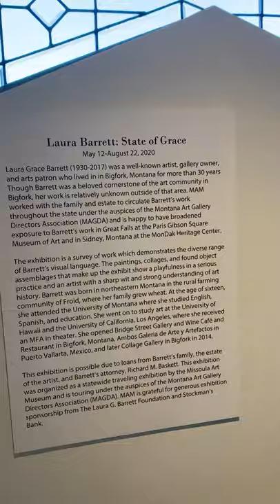Laura Barrett: State of Grace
This exhibition is a survey of works by Laura Grace Barrett (1930–2017), including prints, collages, and paintings. Barrett, who opened Bridge Street Gallery and Wine Café and Restaurant, Collage Gallery in Bigfork, Montana, Ambos Galeria de Arte y Artefactos in Puerto Vallarta, Mexico. Barrett exhibited and supported many Montana contemporary artists. As a result, her artwork was influenced by their friendships, especially those Montana modernists Bob and Gennie DeWeese, Theodore Waddell, and painter Inez Storer.

This exhibition was organized as a statewide traveling exhibition by the Missoula Art Museum and is traveling under the auspices of the Montana Art Gallery Directors Association (MAGDA).

On view through August 22, 2020. All artwork shown is copyright Laura Grace Barrett.